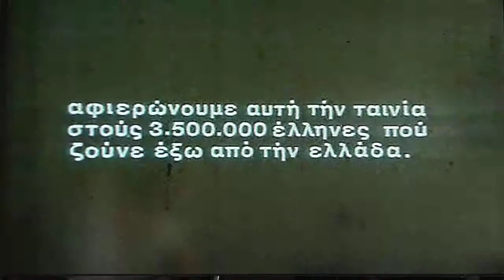Ta Tragoudia Tis Fotias - Markopoulos & Lakis Xalkias - O Roko Kai Oi Alloi - 11-05-2013 - 1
Ourania
Yiannis Markopoulos &  Lakis Xalkias
O Roko Kai Oi Alloi
Yiorgos Skourtis
Nikou Koundourou - Ta Tragoudia Tis Fotias - DVD Film - 1975
Mikis Theodorakis/Yiannis Markopoulos/Stavros Xarchakos
Yiorgos Dalaras & Maria Farantouri & Mariza Koch & Manos Loizos,
Melina Merkouri & Nikos Xylouris & Lakis Xalkias & Antonis Kaloyiannis,
Charalambos Garganourakis
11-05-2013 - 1